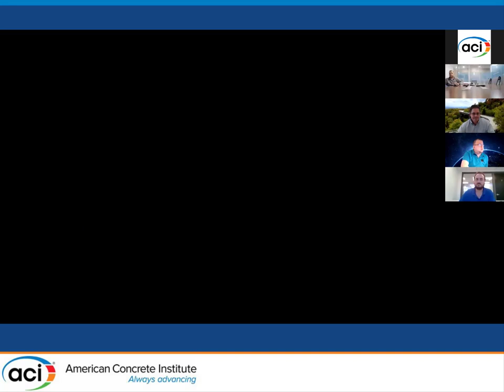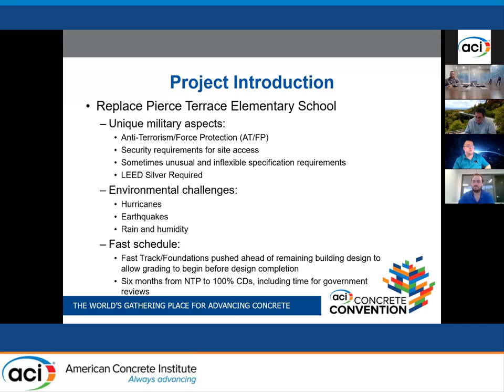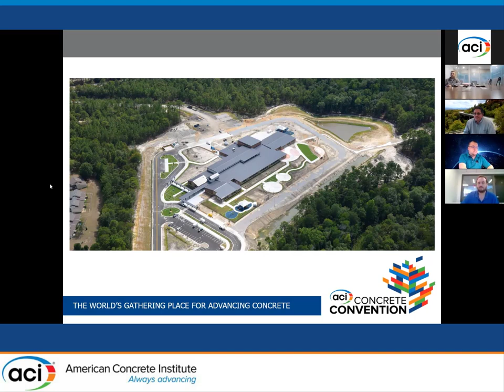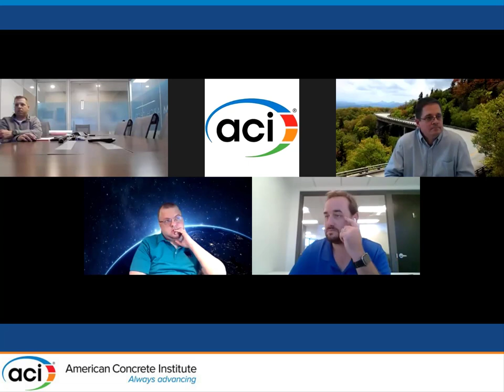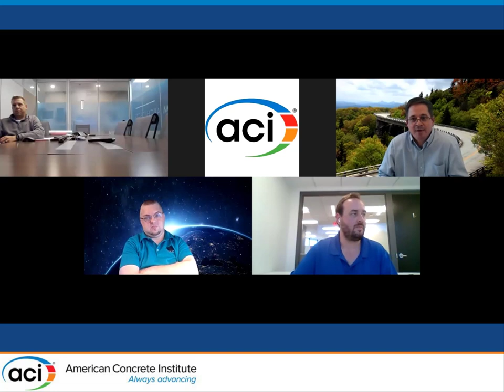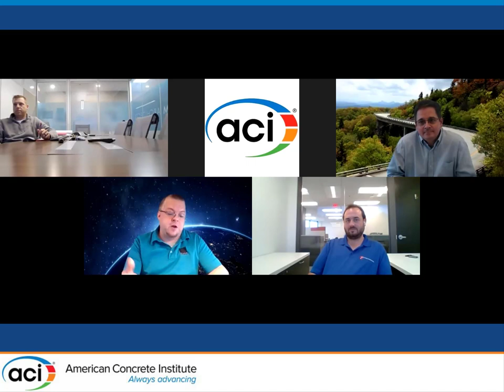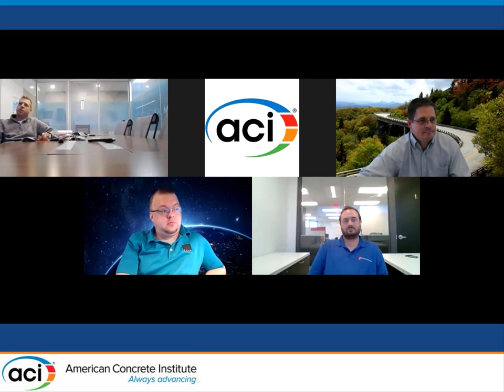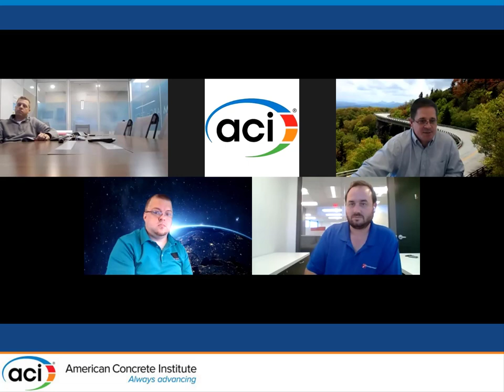Panel Discussion on Constructability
Presented By: Chad Hensley

Description: Panel Participants: - Andy Stehl, AIA, LEED AP BD+C, FGM Architects – Architect - Mark Hirschi, SE, BASE – Structural Engineer - Ryan Fuhler, Poettker Construction OR James Kaphusman, Poettker Construction – General Contractor
To demonstrate how effective teams overcome constructability challenges by utilizing the knowledge of the contractor, engineer, architect and owner